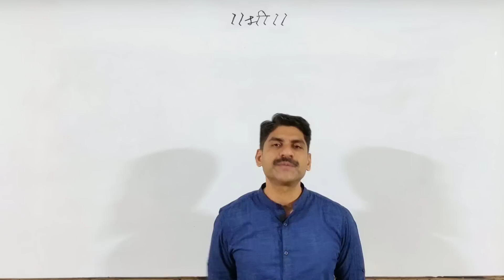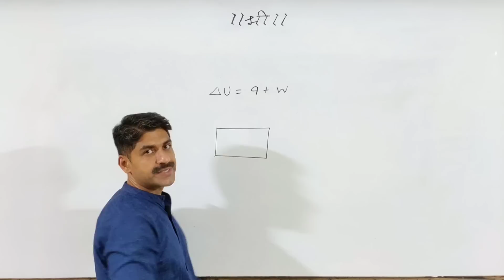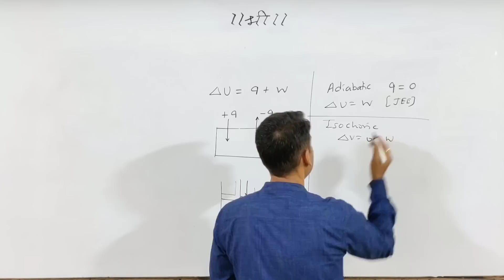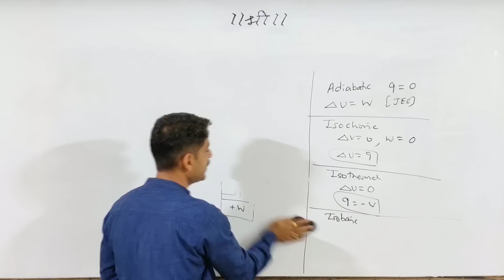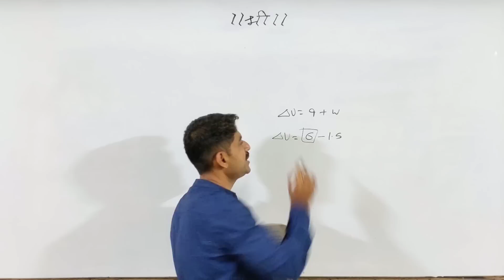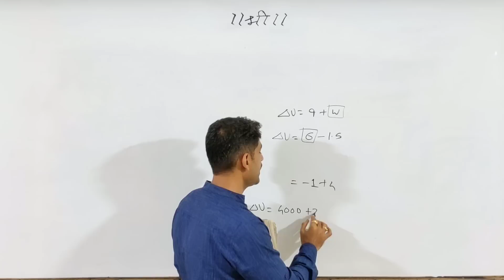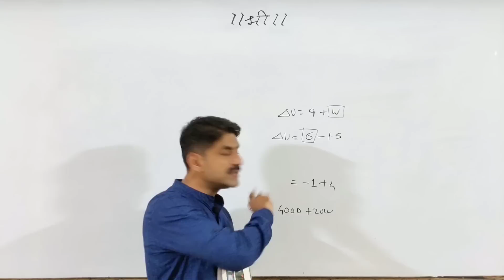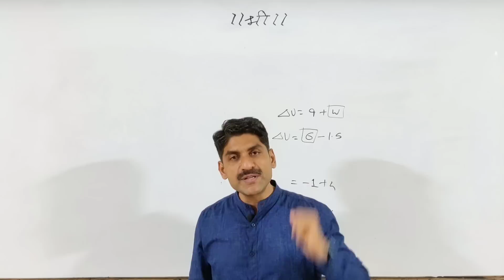1st Law of Thermodynamics | Most IMP Concept | Chemistry | MHT-CET